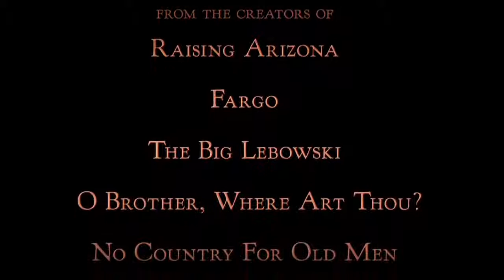A Serious Man - Official 15 Second Trailer HD - Trailer Puppy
A Serious Man 15 second trailer. View more new trailers and set reminders when they're out in Theaters, Netflix, or BitTorrent